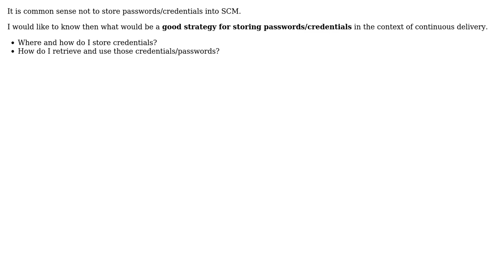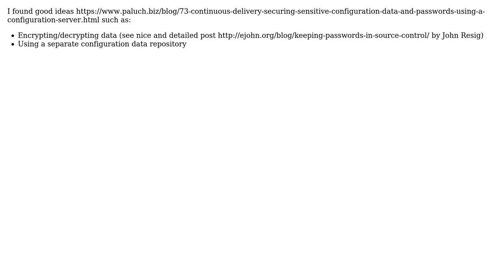Strategy for storing passwords/credentials in the context of continuous delivery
Software Engineering: Strategy for storing passwords/credentials in the context of continuous delivery

With thanks & praise to God, and with thanks to the many people who have made this project possible! You are responsible for your own actions.